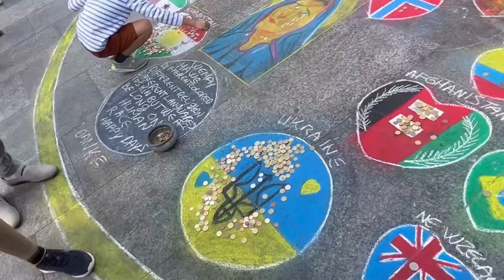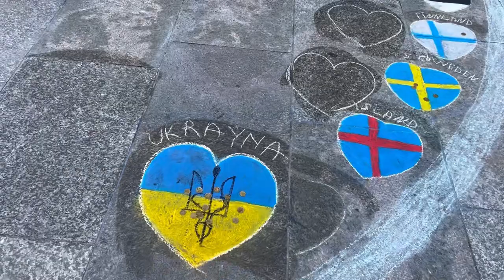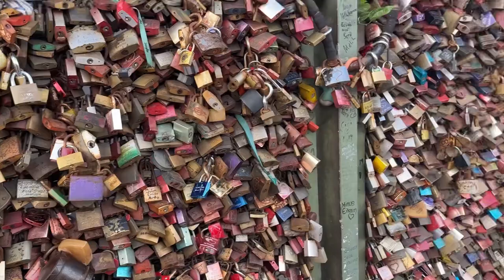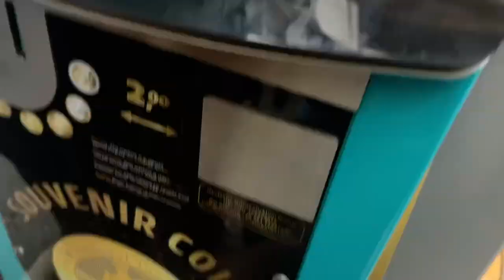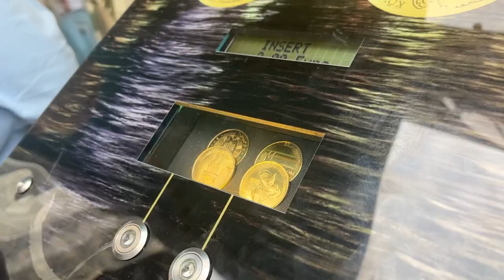БЕЖЕНЦЫ В ГЕРМАНИИ . ПОЕХАЛИ В КЕЛЬН ПОКАЗАЛИ РОДИТЕЛЯМ ГОРОД🇩🇪КАК МЫ ОТДЫХАЕМ